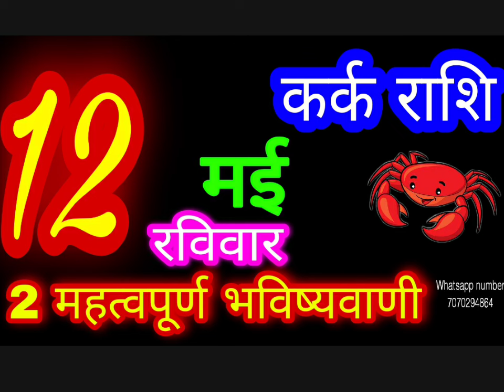12 मई 2024 कर्क राशि/Kark Rashi/Aaj Kark Rashifal/Kark 12 May/Cancer Horoscopel